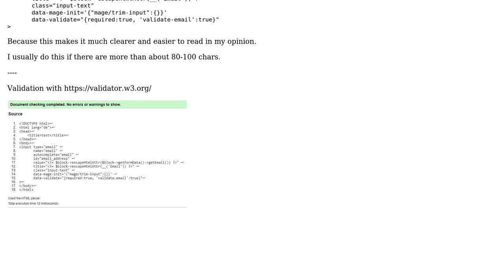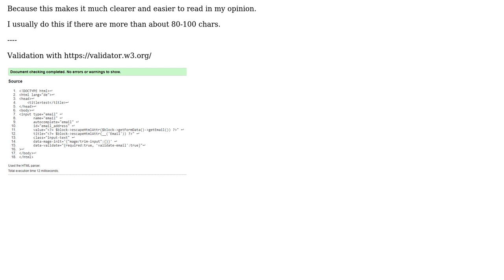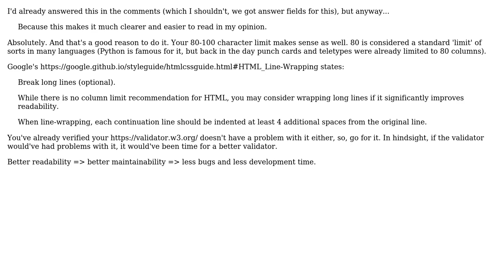Is it ok to break long html elements down into multiple lines?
With thanks & praise to God, and with thanks to the many people who have made this project possible! You are responsible for your own actions.